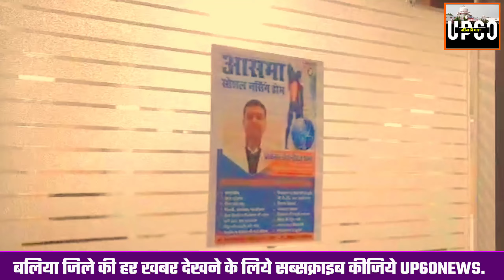Ballia : अच्छी खबर आसमा सोशल संस्था के प्रयास से आपके जिले में न्यूरो सर्जन डॉक्टर का आगमन